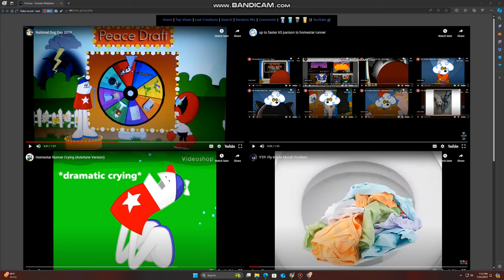up to faster 68 parison to homestar runner